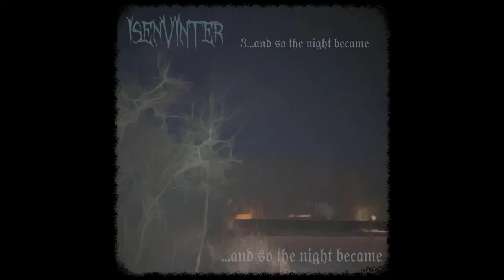Isenvinter - ...and So the Night Became (EP : 2024) Melodic Black Metal From Denmark.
Melodic Black Metal From Denmark.

Tracklisting:

Han ventede på død - Starts at 00:00
I hans død - Starts at 06:48
...and So the Night Became - Starts at 12:37